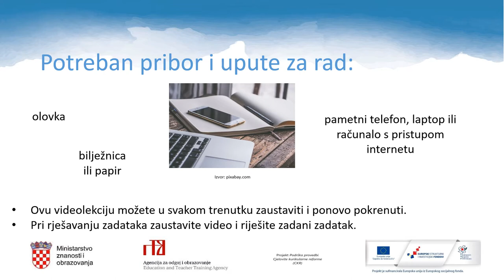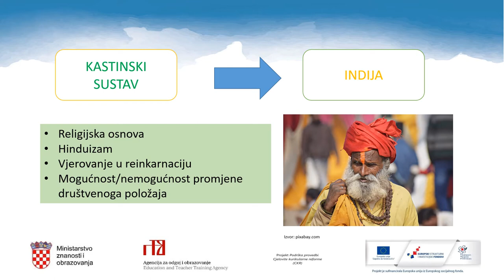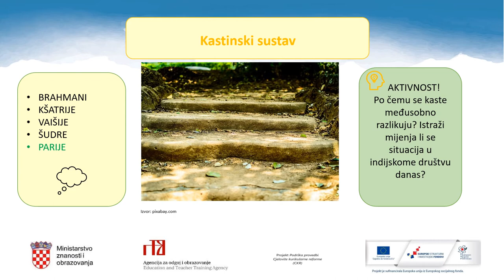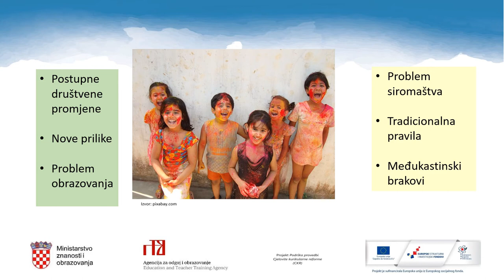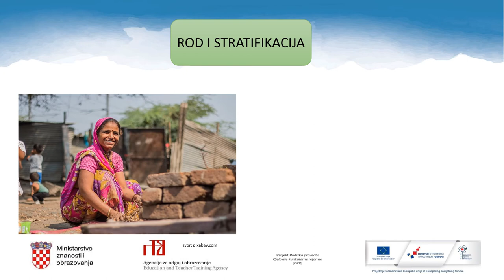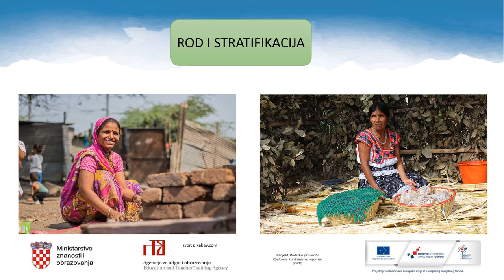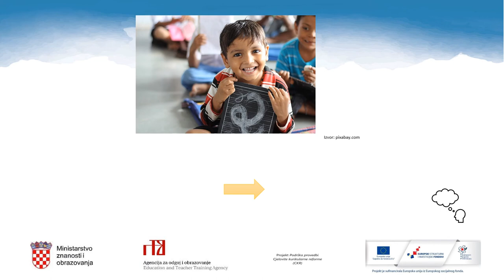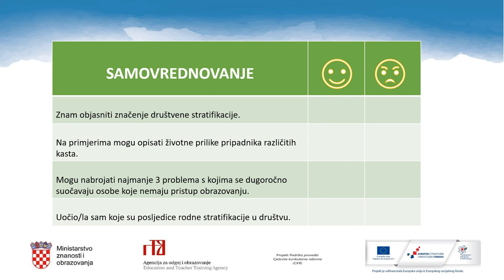Sociologija 3.r SŠ - Društvena stratifikacija i kastinski sustav;Rod i stratifikacija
Autor: Zlata Paštar